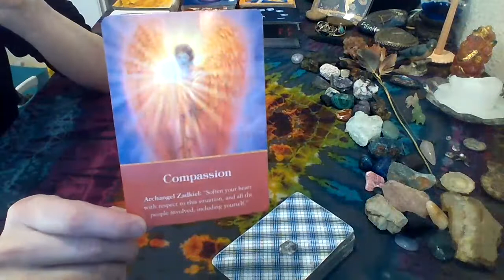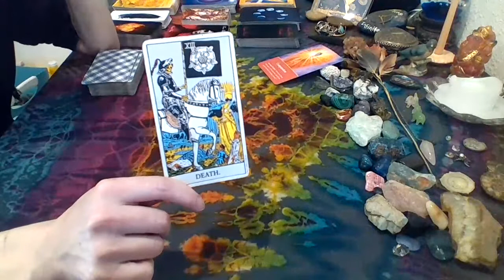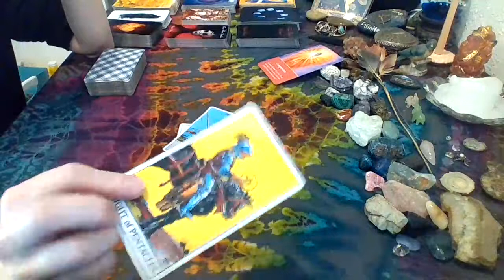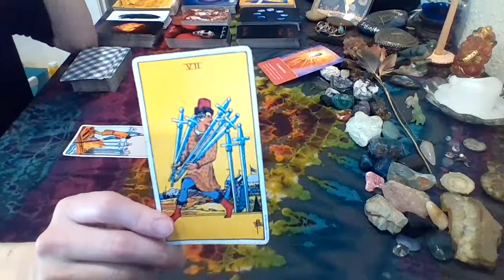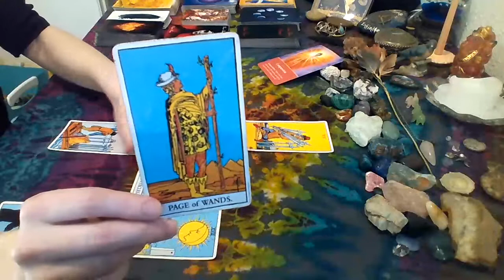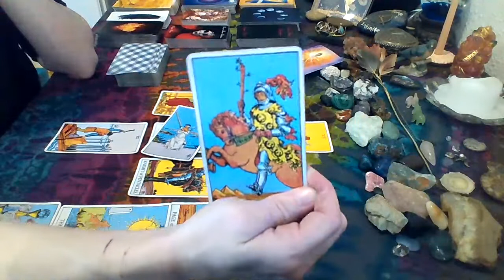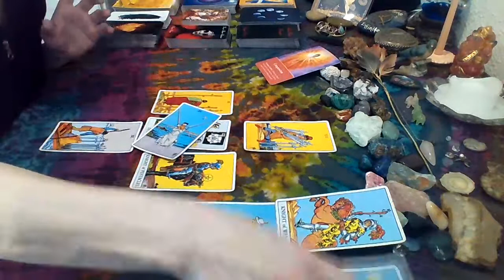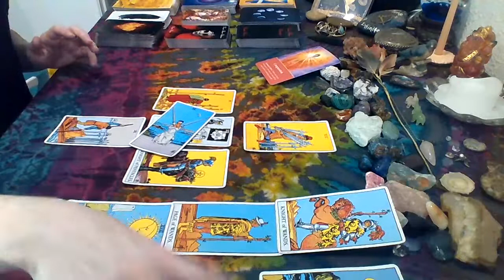LIBRA MAY 2020~Seeing the reality of a situation; Shady person kept you confused/in the dark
Welcome to Fairy Moon Tarot! Delivering daily messages from Spirit! If you have been guided to this reading, then there is probably a message for you! Divine timing is at play so this can be past, present, or future energy for yourself or those around you.

***DO NOT SEND PAYMENT FOR A READING BEFORE IT HAS BEEN SCHEDULED***
**PRE-PRECORDED**
15 minute~$22
30 minute~$44
60 minute~$66

**SKYPE**  ((Sorry, I am unable to do Skype readings until further notice))
30 minute~$66
60 minute~$88